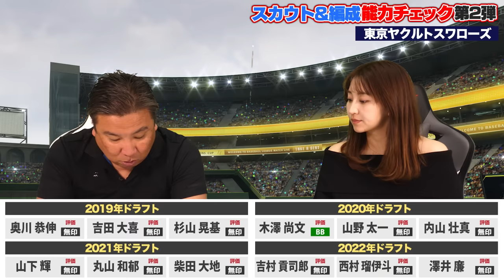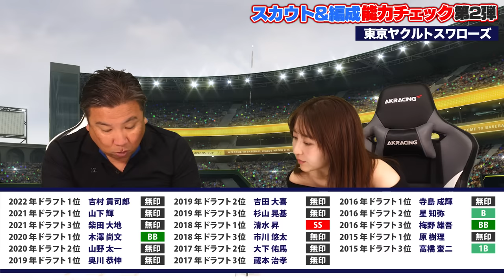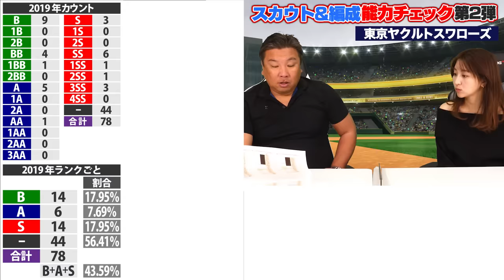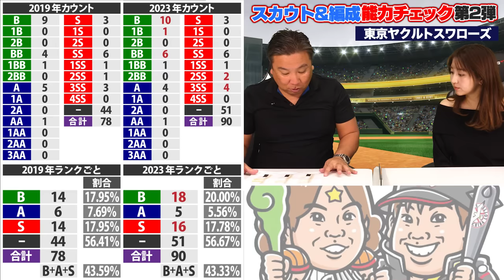『村上宗隆と山田哲人の活躍がチームの順位に直結する』王座奪還には何が必要なのか？里崎独自の指数でスカウト＆編成能力チェック‼︎【ヤクルト編】